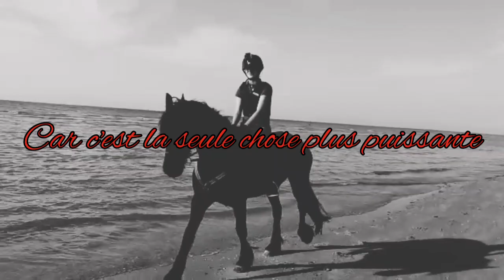~Audio~ L'espoir. Équitation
Voilà un petit audio, ça fesai longtemps puis ça me tiens à coeur étant donné que ça fait maintenant 10 ans que je monte à cheval ❤

Merci aux 1595 abos 😘